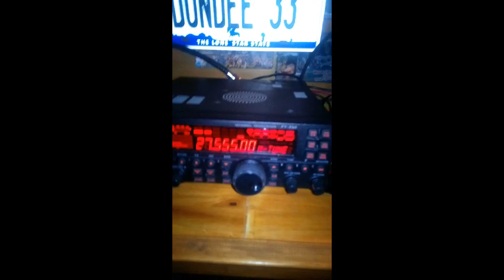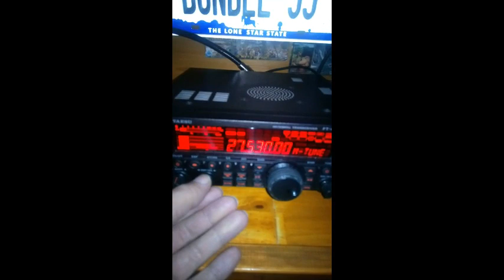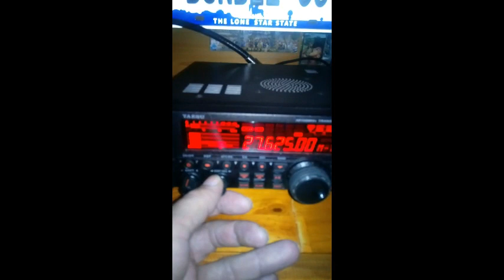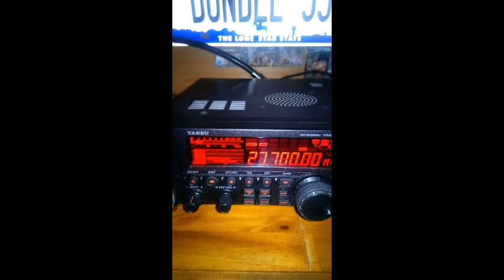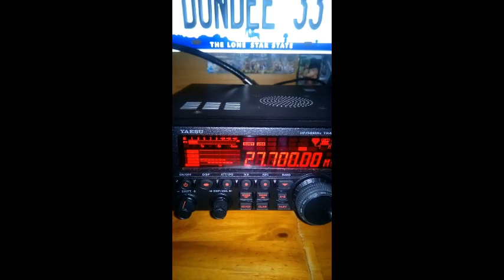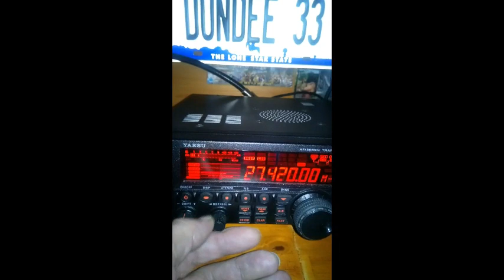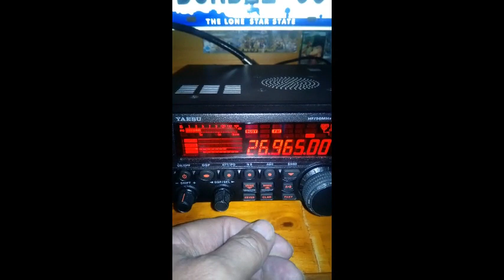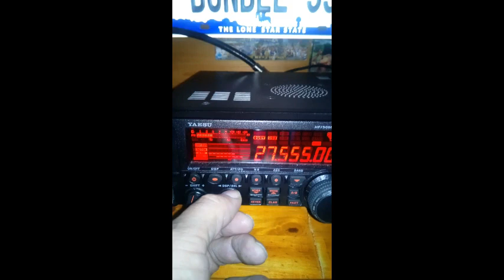CB Grosse propag en France plus l'Europe dans tous les modes (24 03 2020)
Grosse propag en France plus l'Europe dans tous les modes sur le 27 Mhz